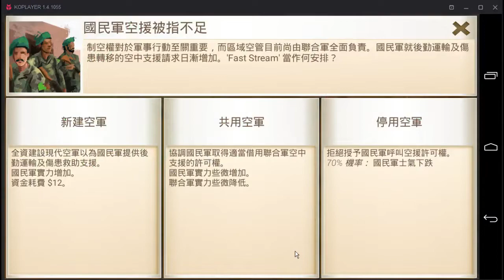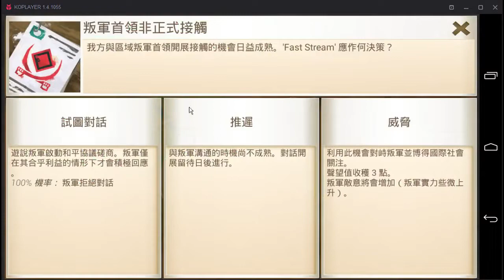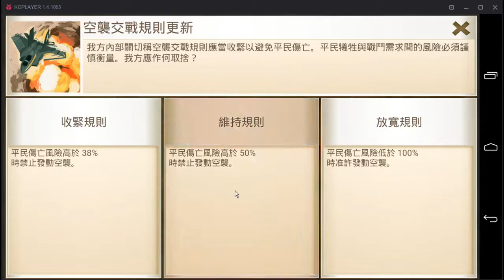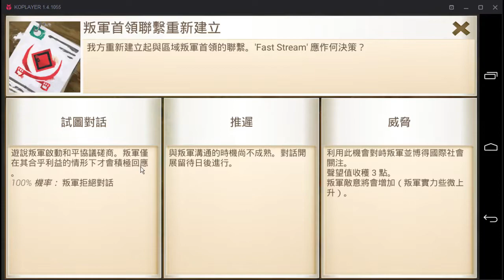策略手機遊戲 - 如何令市民處於水深火熱的局面? Rebel Inc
剪片程式 : Aviutl
繪圖程式 : OnlinePhotoEditor
拍攝工具 : OnePlus5
OP BGM : Amper Music所製作
ED BGM : 甘茶の音楽工房 おそうじ日和